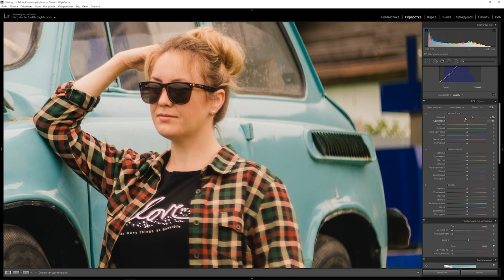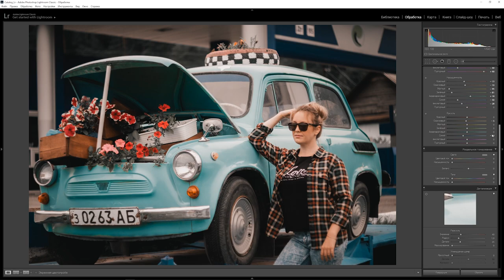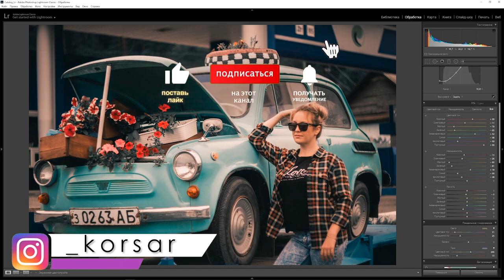Обработка фото в Lightroom | Винтажный женский портрет в Лайтруме ч.1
Друзья, данная фотосъемка осуществлялась любителем на любительскую зеркальную камеру, поэтому критика по съемке от "профи" не принимается!

можно забрать по ссылке в Инстаграме!